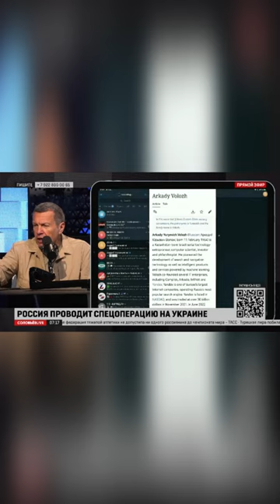Шойгу Герасимов где санитары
Российский про Путинский Пропагандист Владимир Соловьев, критикует основателя Яндекса, Аркадия Волож